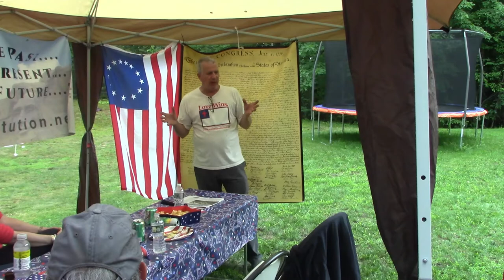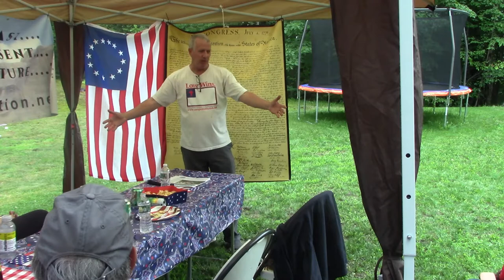Hal Shurtleff, Director of Camp Constitution, discusses its lawsuit against the City of Boston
Hal Shurtleff, Director of Camp Constitution, discusses the Christian flag lawsuit  Camp Constitution has against the City of Boston at Camp Constitution's 2nd Annual Independence Day Barbecue Sunday July 4, 2021 Alton, NH.  The lawsuit has been appealed to the U.S Supreme Court.

Camp Constitution is an all volunteer association of Americanists. We run a week-long family camp, man information tables at various venues, have a book publishing arm, and post videos from our camp and others that we think are of importance.